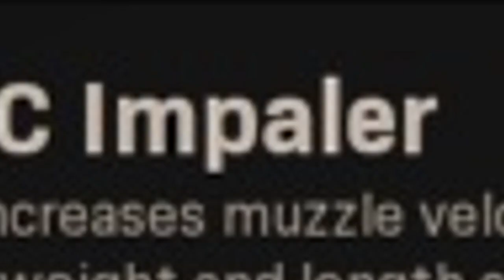La MEJOR CLASE de la ORIGIN 12 en WARZONE! *MEJOR ESCOPETA* - Kesto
En este GAMEPLAY en ESPAÑOL LATINO PS4 te muestro la MEJOR CLASE / BUILD / CONFIGURACIÓN para una de las ARMAS MAS LETALES QUE HACEN MAS DAÑO en el BATTLE ROYALE de MODERN WARFARE en la TEMPORADA 5 es decir el CALL OF DUTY WAR ZONE, estoy hablando de la ESCOPETA ORIGIN 12, este ARMA MATA DE 2 BALAS a CERCANA DISTANCIA, SIN RETROCESO y que DISPARA MAS RAPIDO tiene MUCHA CADENCIA, y es una de las MEJORES ESCOPETAS de WARZON y del MULTI de COD MW, a veces le digo STRIKER o ORIGIN-12, es LA MAS LETAL de las SHOTGUNS y te muestro una COMBINACION de ACCESORIOS increíble, para GANAR MAS PARTIDAS y DOMINAR a TUS ENEMIGOS de 1 o 2 TIROS de vez en cuando, este arma no tiene el ALIENTO DE DRAGÓN, aunque algunos creen que si pero no osea no es de FUEGO, espero que les guste!

TODOS los CAMBIOS en ARMAS de la NUEVA ACTUALIZACIÓN de WARZONE! *EXPLICADO* (FAL, BRUEN MK9 y más)